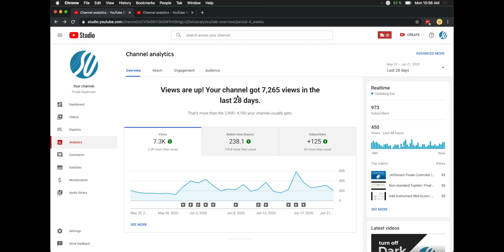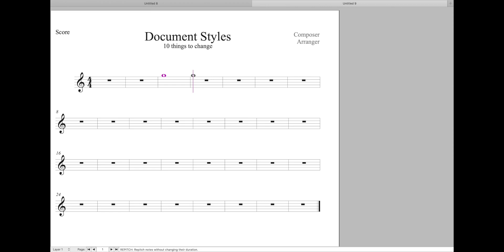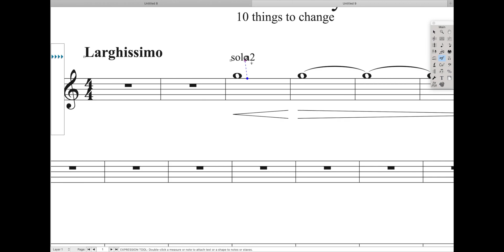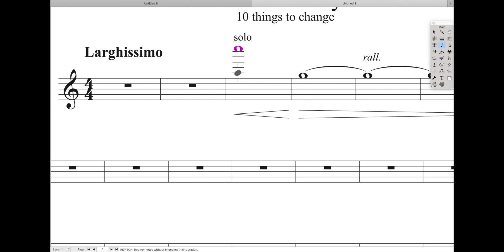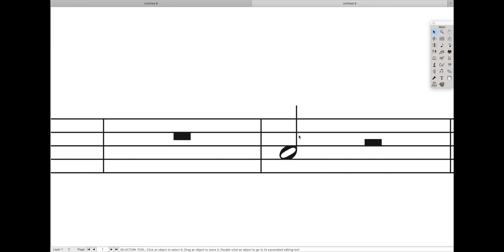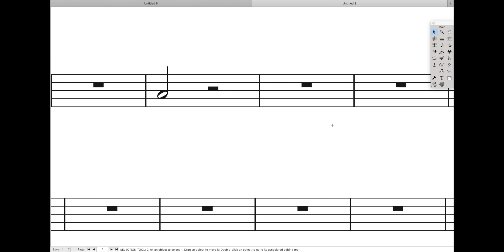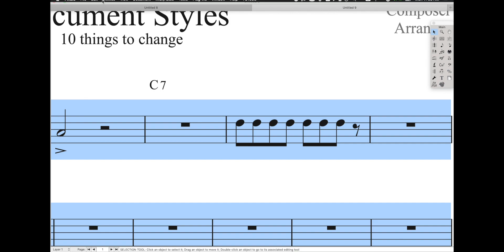10 Things to Change in Your Templates & Document Styles | Finale Superuser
Change these once and never worry about it again. These are 10 ways to improve your document styles or templates.